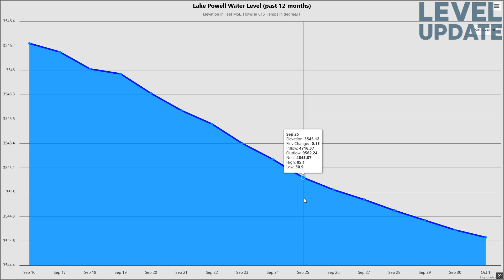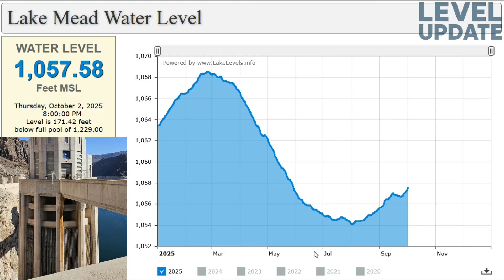SHOCKING NUMBERS: Lake Powell Drops 33 Feet in One Year – Lake Mead Still 170 Feet Down!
Latest update on Lake Powell and Lake Mead water levels for October 2025. Powell is down over 33 feet in the past year, sitting at just 27% capacity, while Lake Mead remains more than 170 feet below full pool. A clear look at the numbers, inflows, and outflows shaping both reservoirs today.

source: uslakes